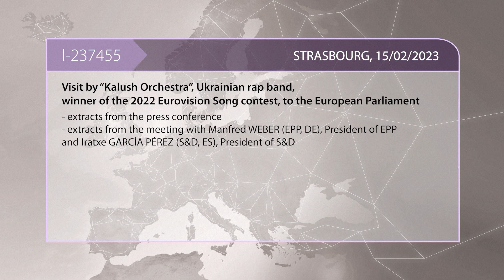Kalush Orchestra's Eurovision 2022 Win: Press Conf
Visit by "Kalush Orchestra", winner of the 2022 Eurovision Song Contest, to the European Parliament: extracts from the press conference and meeting with Manfred WEBER (EPP, DE), EPP Group Chair and Iratxe GARCÍA PÉREZ (S&D, ES), S&D Group Chair

Please watch this clip and if you in Volt Party Vote for Bettina Schaut doch mal in mein Reaction Video zum Volt Wahlspot zur europawahl 2024 rein